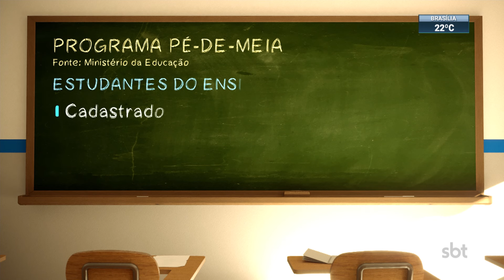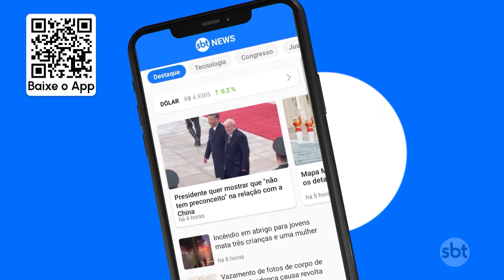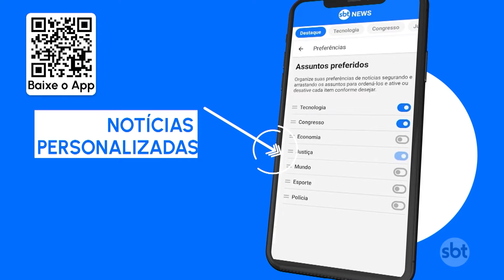Governo anuncia valores de auxílio para alunos do ensino médio | SBT Brasil (26/01/24)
O presidente Lula e o ministro da Educação, Camilo Santana, anunciaram hoje os valores do programa "pé de meia", uma espécie de poupança do Governo Federal para os estudantes de baixa renda.